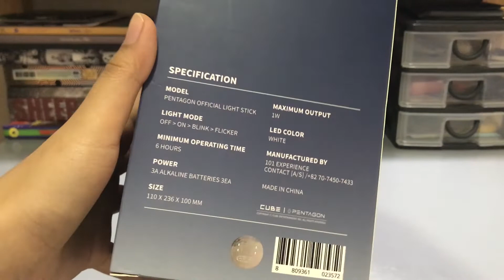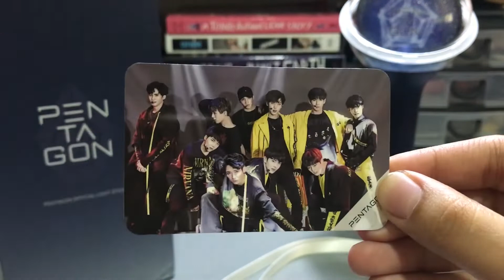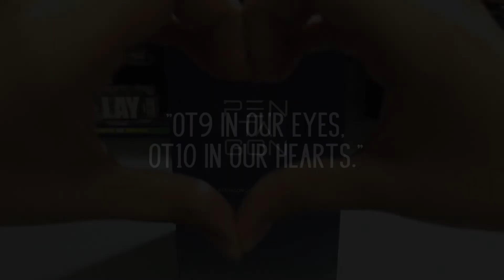unboxing my pentagon lightstick // cookie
Hello! It's me again. I realized that Pentagon is an underrated K-Pop group (in my opinion), but I really love the group and have started stanning just last year during "Shine" era (missing you, E'Dawn). Their lighstick is beautiful!!! It really represents their fans, the Universes.

Pentagon songs I played while filming this were:
- Humph!

T W I T T E R: @_cookiemiranda (Personal Account) / @_baekcookie (Fan Account)

I N S T A G R A M: @_cookiemiranda